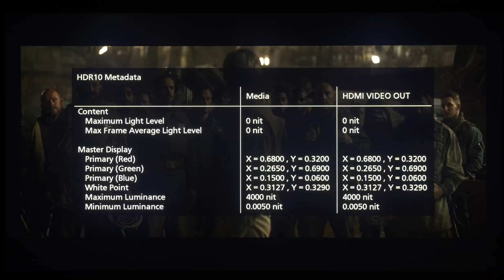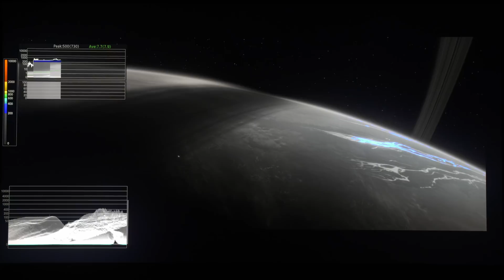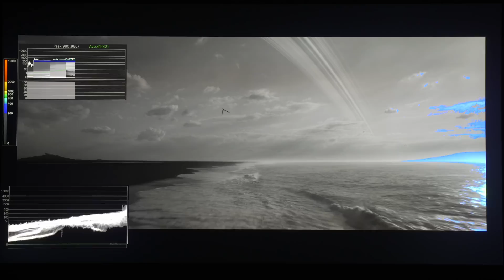Rogue One: A Star Wars Story 4K Blu-ray HDR Analysis [SPOILERS]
We analyse the HDR presentation on the 4K Blu-ray of Rogue One: A Star Wars Story using the award-winning HDR toolkit on the Canon DP-V3120 4K HDR reference monitor, and found peak brightness reaching 1400 nits, as well as wide colour gamut exceeding Rec.709.

Warning: This video contains spoilers for Rogue One.